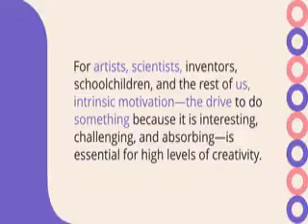3 Inspiring Quotes l 19 l Central idea- Sometimes l Motivation l Inspiring motivation l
Central Idea- Sometimes. 3 Inspiring quotes is a collection of motivation quotes to keep you inspired. 19